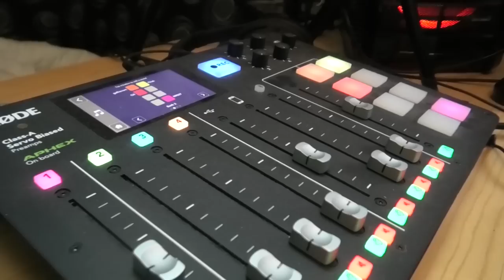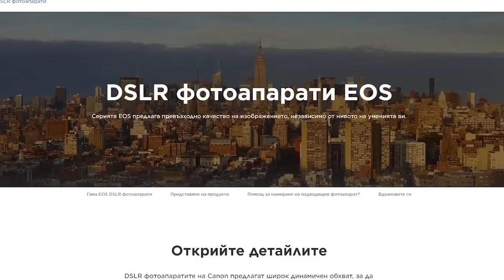Какво ви е НЕОБХОДИМО за да започнете Стрийм/Видео 🤔